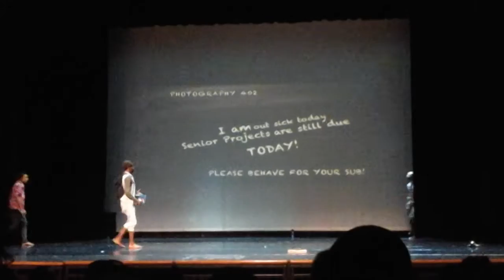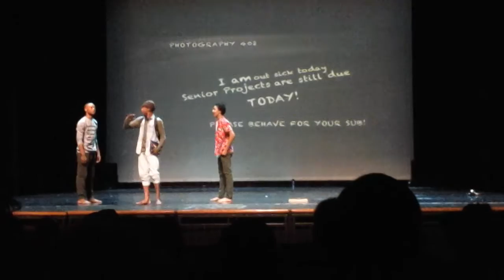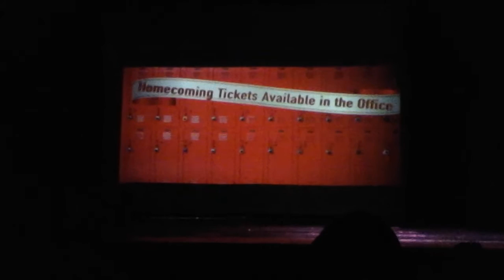Snapshots....A must see! 4/3/16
Jada Hooks, hallway, homecoming, funeral